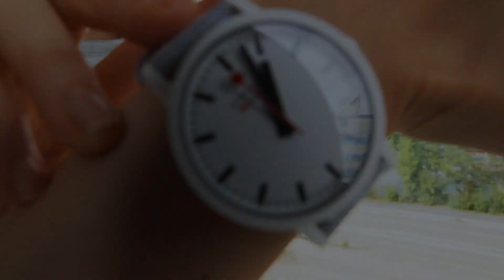Sylwina X MONDAINE Production | Nachhaltigkeit in der Uhrenindustrie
Ein Besuch in der Schweizer Mondaine Uhrenmanufaktur wo die Uhren der Mondaine Gruppe hergestellt werden. Und ein Austausch über Nachhaltigkeit, mit den Bemühungen und Erfolgen des Schweizer Familien Unternehmens in der Branche neue Standards in Bezug auf Nachhaltigkeit zu legen.